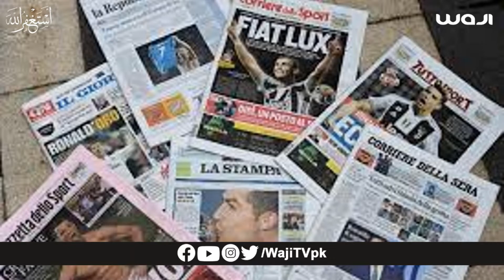Cristiano Ronaldo Life Story | Waji TV